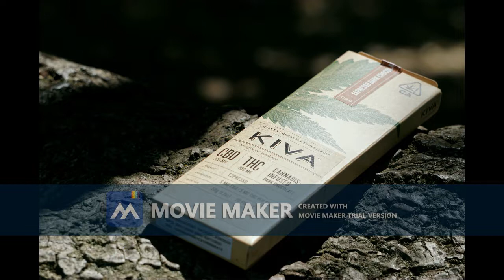Interview with Mama Kabbom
Momma Kaboom has traveled everywhere over this country feeding people who need it. From the midwest area to providing much needed help during disaster zones scubas the aftermath of Katrina. We will look though her book of cannabis recipes and learn how to make them. Legal issues: I am a registered cannabis patient and am the only one in contact with the cannabis, Mama Kaboom is just giving me this inside scoop bc I begged her to. lol Also these recipes are made and designed for someone with a high tolerance and you should find your right dosage :) ENJOY